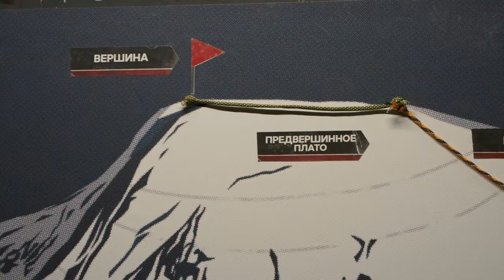Сериал «Эльбрус» | Премьера 2022 | Смотреть на Kartina.TV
ОПИСАНИЕ: 23 сентября 2021 года группа туристов, покорявшая Эльбрус, попадает в сильную непогоду и вступает в схватку со стихией за свою жизнь. Документальный сериал расскажет о происшествии и ответит на многие вопросы. Реконструкцией событий занимались опытные альпинисты, также в сериале делятся воспоминаниями участники трагического восхождения на самую высокую гору в России.